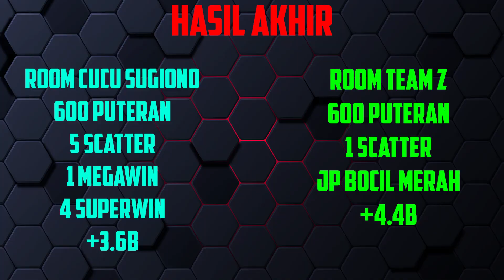JP FAFAFA PAKE POLA ROOM 3 KAKEK BIRU TEGAK LURUS DENGAN HASIL LUAR BIASA | ADU POLA ROOM